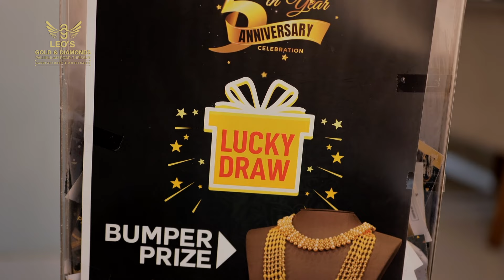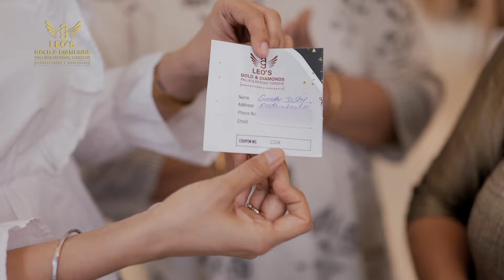ആരാണ് ആ ഭാഗ്യശാലികൾ | Leo's Gold and Diamonds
Our Online purchase Number: 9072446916
ലിയോസ് ഗോൾഡ് ആൻഡ് ഡയമണ്ട്സിന്റെ അഞ്ചാം വാർഷികത്തോടനുബന്ധിച്ച് നടത്തിയ ബംബർ സമ്മാനത്തിന്റെ വിജയ്‌യെ തിരഞ്ഞെടുക്കുന്ന ഒരു എപ്പിസോഡ് ആയിട്ടാണ് ഇന്ന് വന്നിരിക്കുന്നത്.ആരാണ് ആ ഭാഗ്യശാലി എന്നറിയുവാനായി വീഡിയോ മുഴുവനായും കണ്ടോളൂ.
Our Location:
Leo's Gold And Diamonds
Manufacturer - wholesaler
Behind Puthanpalli,
Pallikulam Road, Thrissur -680001